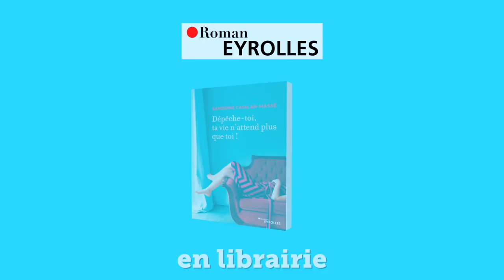Roman - Dépêche-toi ta vie n'attend plus que toi ! - Sandrine Catalan-Massé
L'histoire : Les journées de Stella s’écoulent entre ménage maniaque et shopping sur le web, à attendre le retour de ses ados chéris et surtout celui de César, son psychiatre de mari qu’elle vénère plus que tout au monde. Stella, affligée d’une agoraphobie et d’angoisses envahissantes, ne met quasiment plus le pied hors de chez elle… Alors le jour où César se volatilise sans un mot d’explication mais avec sa carte de crédit, son petit monde s’écroule. Parviendra-t-elle à se débrouiller seule, à dépasser sa peur de l’autre, à trouver un travail ? Une chose est sûre, le parcours sera semé d’embûches, mais aussi d’heureuses surprises et de belles rencontres…

L'auteure : Sandrine Catalan-Massé vit à Montpellier. Elle est journaliste spécialisée en psychologie. Auteure de guides pratiques, elle signe ici son premier roman.